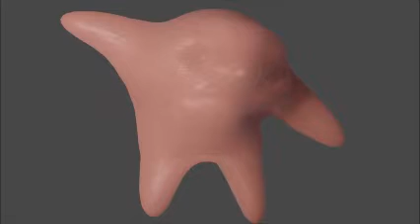3D ANIMATION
I spent hours honing my craft to create this. HOURS of HARD WORK sweat and TEARS and BLOOD!